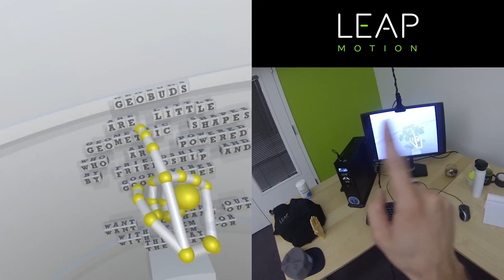Leap Motion: Geometric Playthrough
Geometric, a Leap Motion VR experience, is home to the GeoBuds; little shapes powered by friendship and good vibes. Hit the 'YEAH!' buttons to become their bud and bring them to life. Then reach out and bop them, poke them or just knock them around.

Built in Unity with Leap Motion's Orion Beta